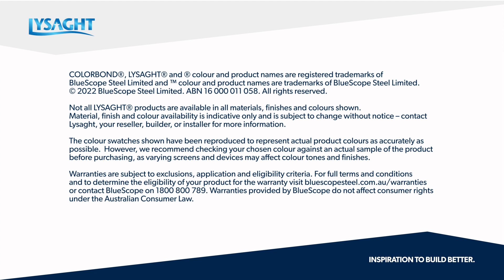Lysaght’s ZENITH® Range | Overview Video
Lysaght’s ZENITH® range offers six striking looks to add dramatic architectural interest to any home.

Inspired by the best in European design, Lysaght’s ZENITH® range provides a stylish suite of profiles to add to your design palette.

Every product in the ZENITH® range has been tested in Lysaght’s own NATA accredited facility to ensure it not only adheres to Australian Standards but can also meet the rigorous challenges of Australia’s harsh conditions, even
in cyclonic regions. And you know that along with genuine style, the ZENITH® range offers you the peace of mind only Lysaght, the trusted experience in steel, can deliver.